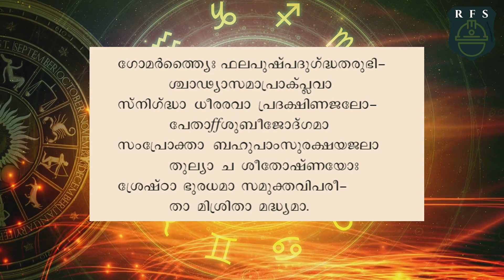9 sloka 9